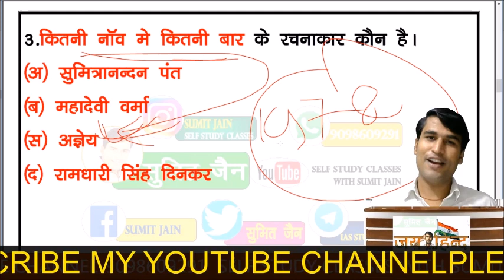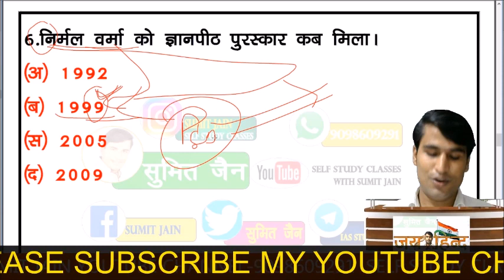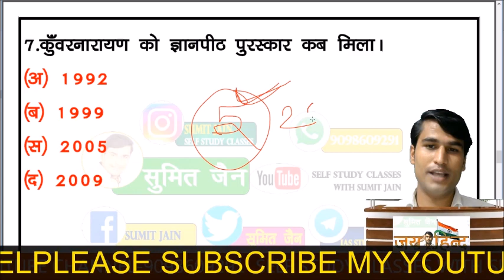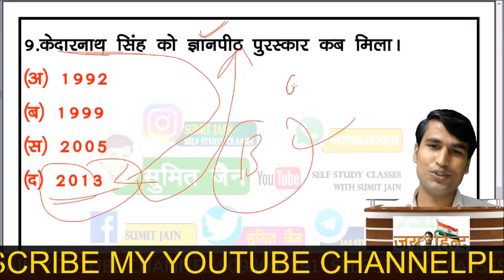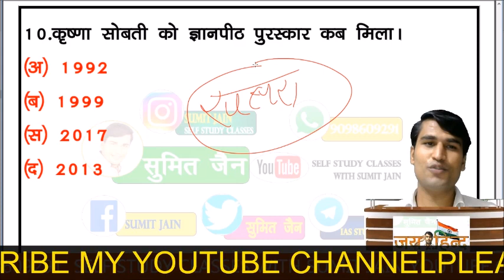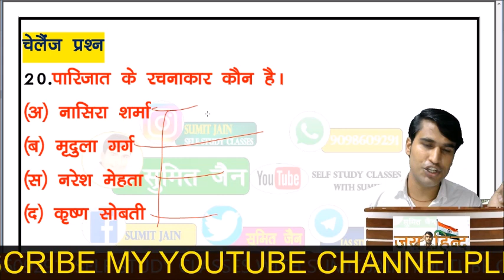JUNIOR SUPER TET 2021 || हिन्दी साहित्य महत्वपूर्ण प्रश्न TGT,PGT,UKLT hindi sahitya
🇮🇳जय हिंद🇮🇳
mp police exam teligramB

uppgt​
hindisahitya​
hindisahityatricks​
hindinetexam​
ukltexamhindi​
gicexam​
mpsiexam​
dssb​,
hptet​
panjabmastercadre​
htet​
uptet​
hindisahityakaitihas​
hindisahityaadhunikkal​
hindisahityarachnaye​
rachnayetricks
kaviorrachnayetricks​
hindi_sahitya_tricks​
hindi_sahitya_tgt_exam​
hindi_sahitya_pgt_exam​
hindi_sahitya_gic_exam​
hindi_tricks​
hindivyakaran​
hindisahitya_sumit_sir

Hindi sahitya
Hindi vyakaran
Hindi literature